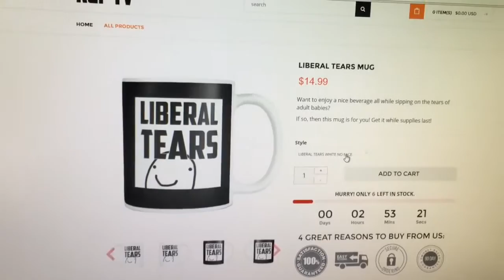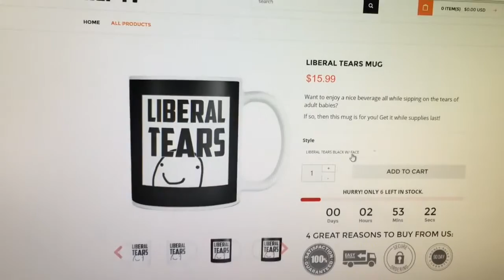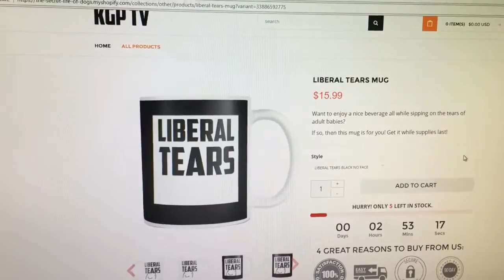Dinesh D'Souza DESTROYS Leftist Questions!!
Liberal Tears Mug - dinesh d'souza debate, dinesh d'souza america full movie, dinesh d'souza trump, dinesh d'souza bill maher, dinesh .

Dinesh D'Souza” DESTROYS “Leftist Idiot”. Like this video to see more of .

 D'Souza gets accosted by a freshman, and a reasonably intelligent one, with a pair of questions about white privilege and Islamic .

Sorry America! Racism Did NOT Elect Donald Trump! See The Facts Here!